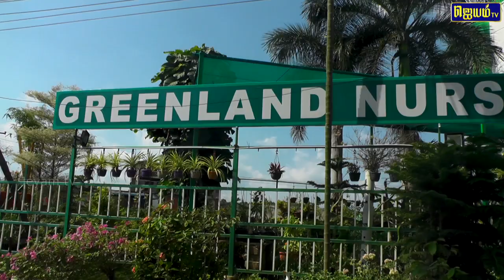எளிய முறையில் மாமரங்களுக்கு பூச்சி மருந்து அடிப்பது எப்படி ? பகுதி :4 Jeyam tv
எளிய முறையில் மாமரங்களுக்கு பூச்சி மருந்து அடிப்பது எப்படி என்று விளக்கம் அளிக்கிறார் திரு .பி .கிருஷ்ணன் அவர்கள்.
Greenland Nursery
G.S.T Road, opp to estancia , Guduvanchery, Chennai - 603202